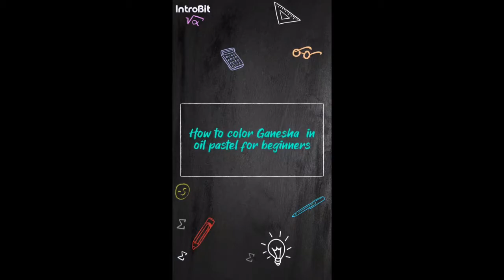OIL PASTEL HOW TO COLOR GANESHA IN OIL PASTEL PAINTING PASTEL PAINTING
In this video Artist. SriDevika shows us some Basic Color pencil shading Techniques.

If u want to learn professionally pls contact